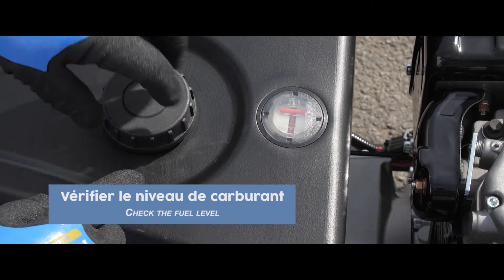Diesel generating set maintenance (FR | EN)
💡 PARTOUT, DONNER AUX HOMMES L’ENERGIE DONT ILS ONT BESOIN

FR | Entretien groupe électrogène diesel

Pour garantir son bon fonctionnement, votre groupe électrogène diesel nécessite un entretien régulier. KOHLER-SDMO vous présente dans cette vidéo les interventions à prévoir pour assurer la longévité de votre groupe électrogène.

EN | In order to ensure the proper functioning, your diesel generating set requires regular maintenance. KOHLER-SDMO presents in this video the interventions to ensure the longevity of your generator.

🔔 REJOIGNEZ L’AVENTURE